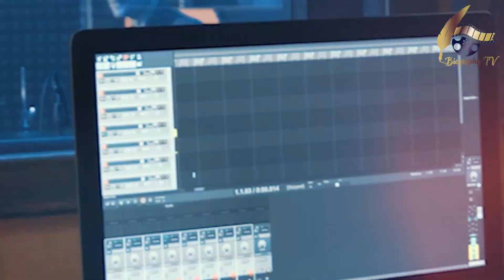The Charismatic Journey of Anthony Mackie || Biography TV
Anthony Dwane Mackie is an American actor. Mackie made his film debut starring in the semi-biographical drama film 8 Mile.

Video Credit
Script: Gaurav
Edit And Thumbnail : Ishaan Kulshrestha

06 Biggest Criminal Cases in American History ,Who shook the whole government of America

For Hindi Biography Click by This Link

For popular Food Challenge And Lifestyle Update